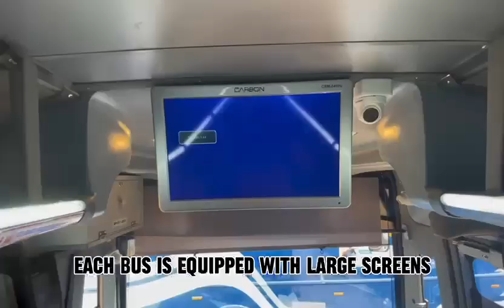Introducing the new Kairaba Bus service from Banjul to Basse/ Banjul to Dakar Senegal.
Gambia now has excellent transport service. Introducing the new Kairaba Bus service from Banjul to Basse/ Banjul to Dakar Senegal.